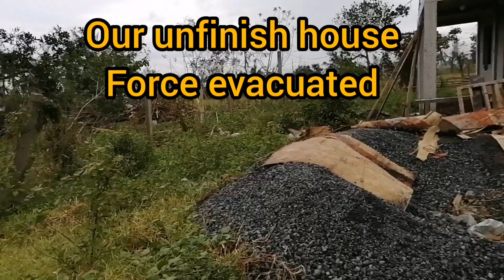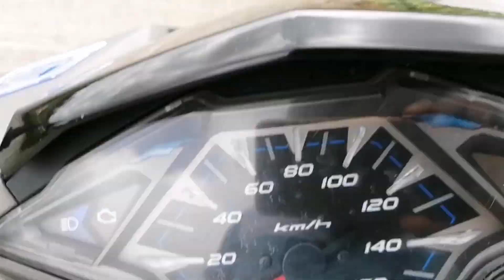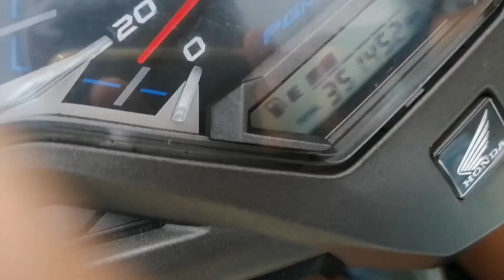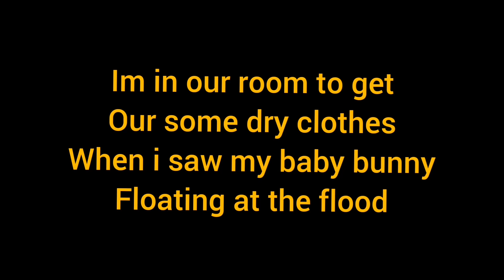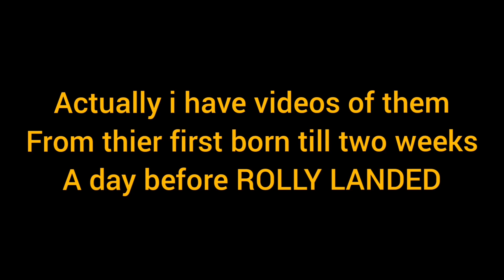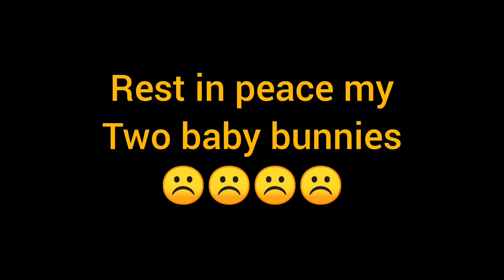Typhoon ROLLY(4 days after but MINALABAC CAMARINES SUR IS STILL FLOODED!!)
See how Minalabac Camarines Sur status every after the Typhoon dropped in Bicol Region, because Minalabac is a coastal Municipality in Province of Camarines Sur, thats why almost Bicolanos are already recovered but Minalabac is still flooded, waiting to the flood to subside, before they repair everything,